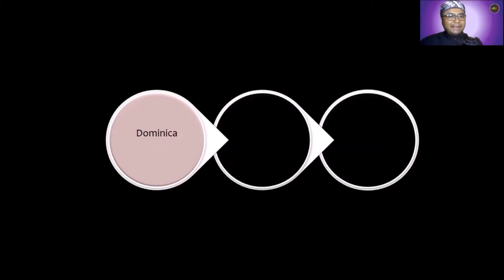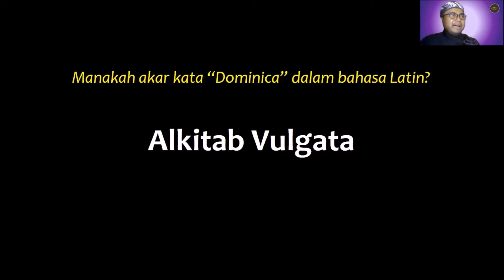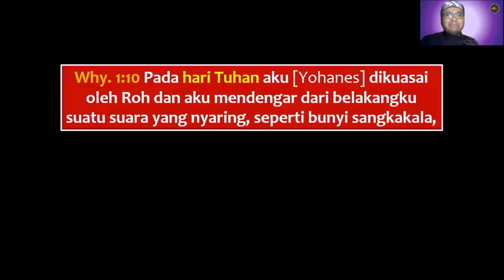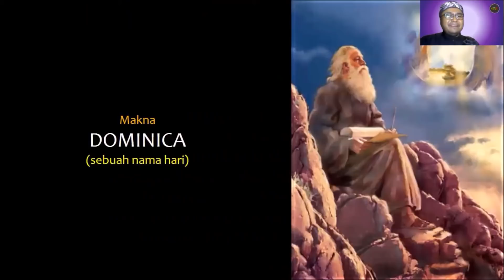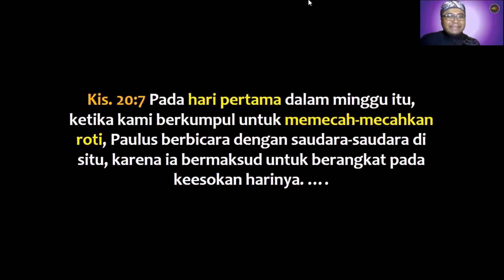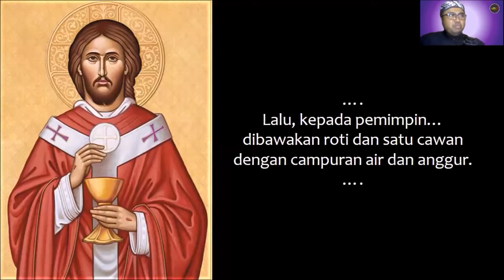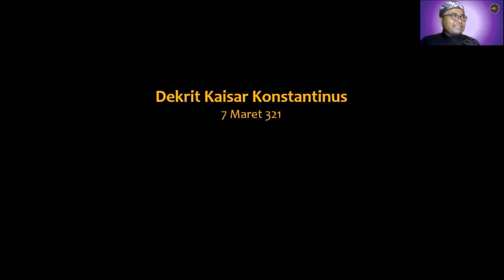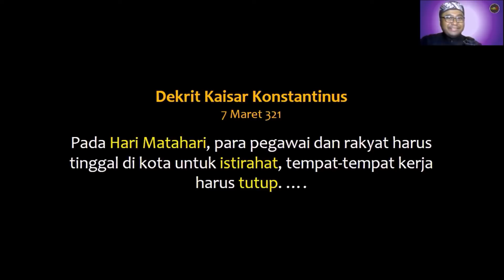Sejarah Hari Minggu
Video ini menjelaskan mengapa Minggu menjadi hari ibadat Kristen dan menjadi hari libur.